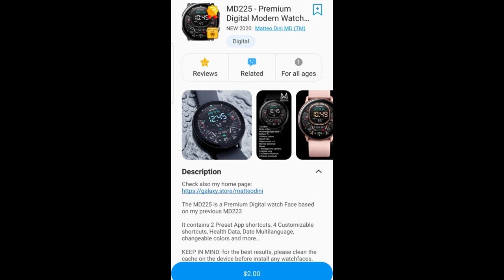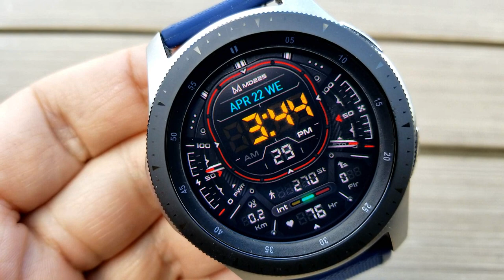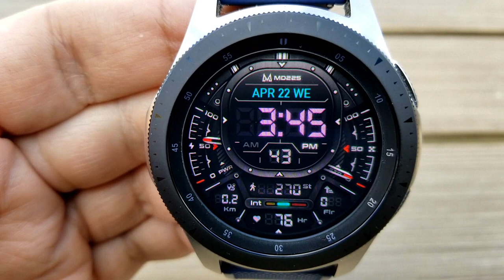HUGE Coupon Giveaway! Samsung Galaxy Watch Active 2/Galaxy Watch Face by Matteo Dini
Pick up this just released Matteo Dini watch face for FREE by using one of the codes from our code generator tool.  The link to the watch face and coupon list is shown below.  Enjoy!

Samsung Watchfaces
Smartwatch